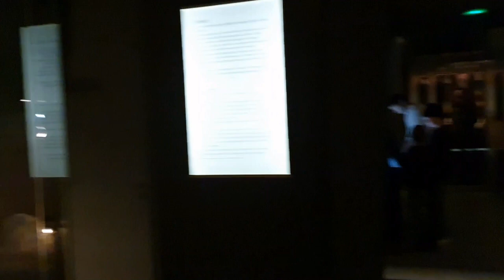Egyptian Artifacts and Mummies in the Mediterranean Museum in Stockholm, Sweden